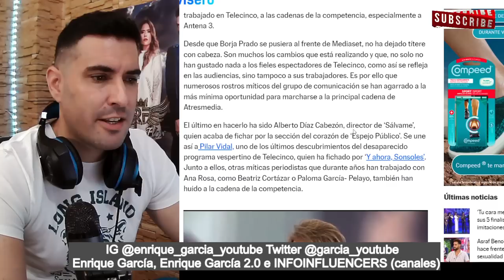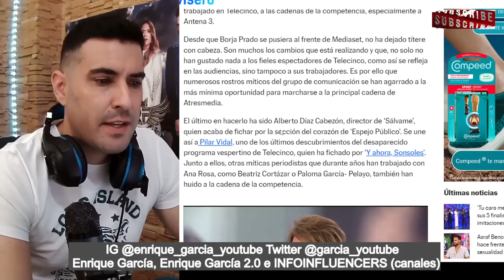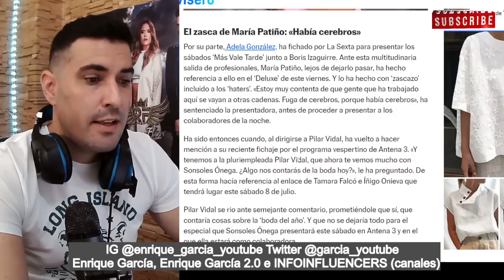BRUTAL ZASCA de María Patiño a Pilar Vidal en pleno DIRECTO del DELUXE, por FICHAR por SONSÓLES